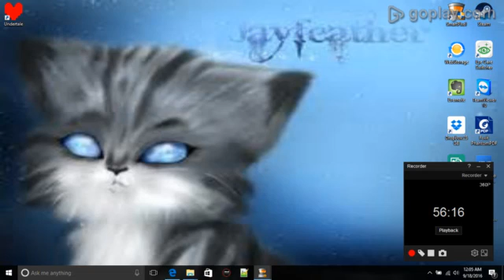undertale episode 2